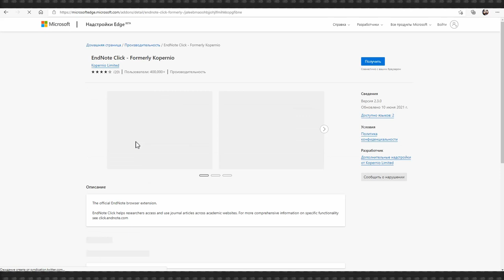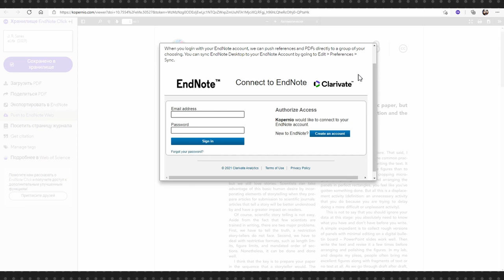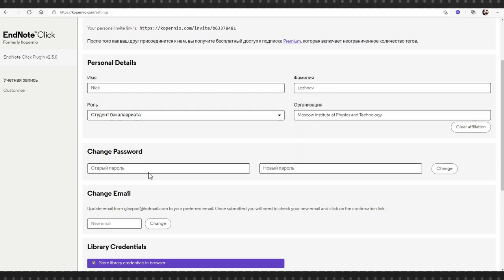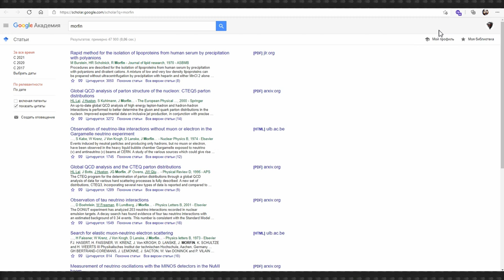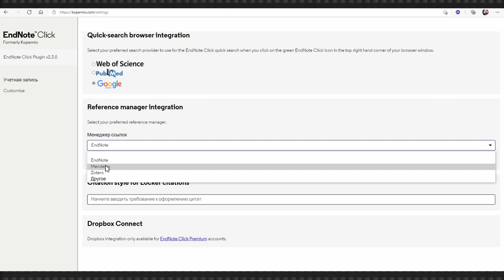Видеоурок Теплицы: обзор библиографического менеджера EndNote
Название EndNote (в прошлом Kopernio как и само понятие «библиографический менеджер» большинству людей мало что говорит. В первую очередь подобными сервисами пользуются студенты и аспиранты, а также люди, связавшие свою жизнь с наукой.

Библиографический менеджер помогает искать, сохранять и обрабатывать ссылки на научные статьи. Непосредственно EndNote — это бесплатный плагин к браузеру, который может сильно упростить вам жизнь при работе над дипломом или диссертацией.